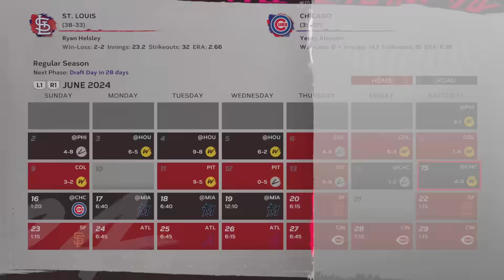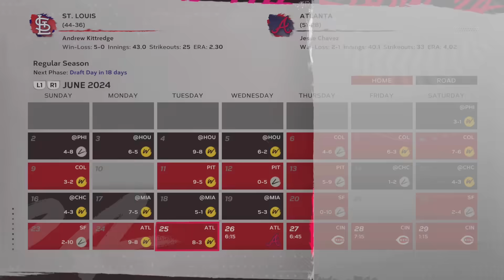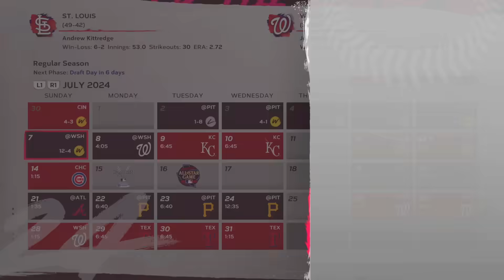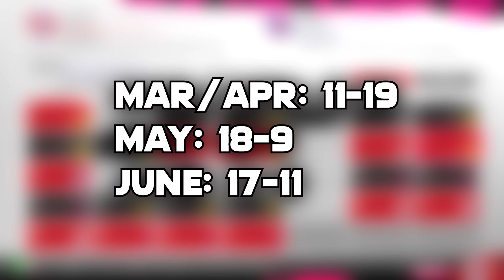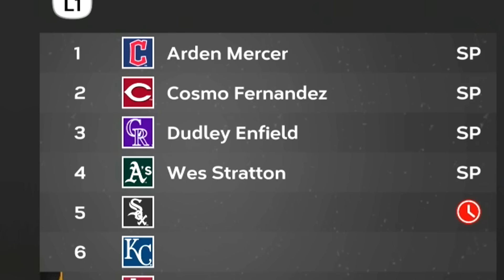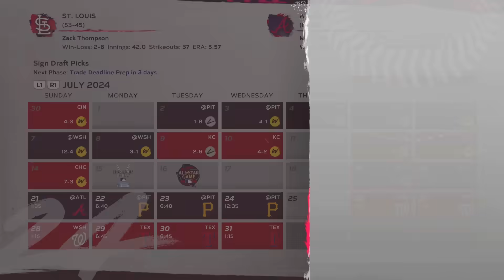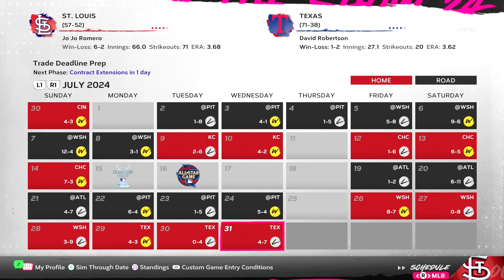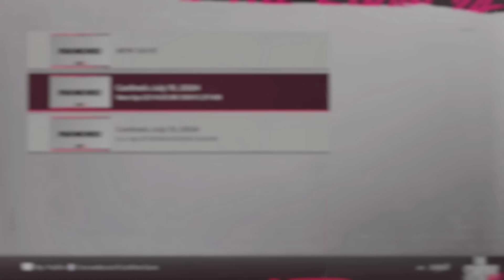MLB Draft! Our First Selections (w/ Ratings) - MLB The Show 24 Franchise (Year 1) Ep.6